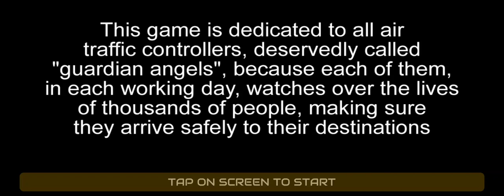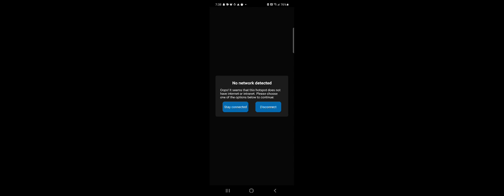Rocky Mountains Regional international Airport